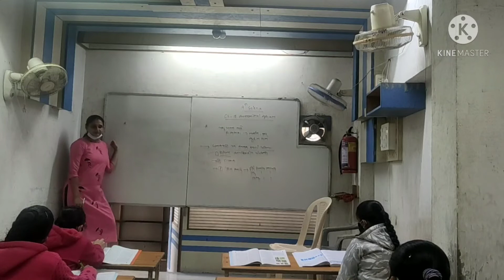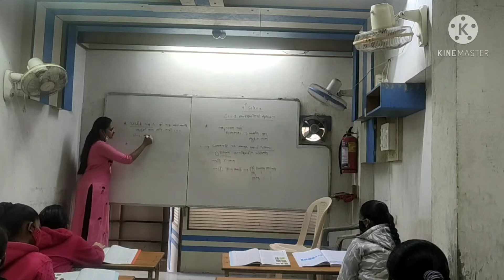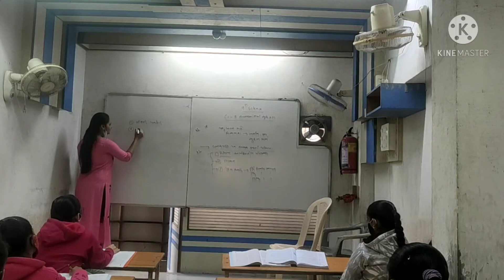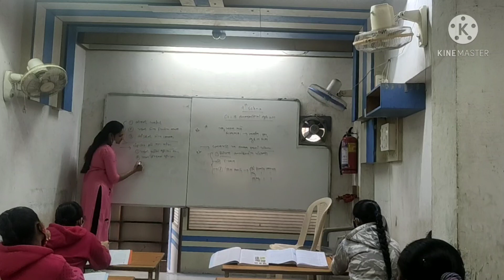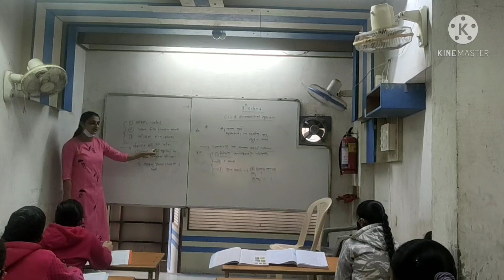std-9 sci ch-15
વનસ્પતિ માંથી પ્રાપ્ય વસ્તુ ,વનસ્પતિ ઉછેર પર અસર કરતા પરિબળ, ખરીફ ,રવી પાક ,પાક સુધારણા )